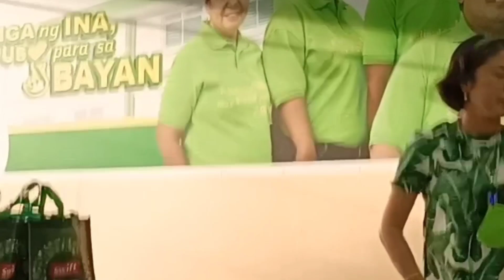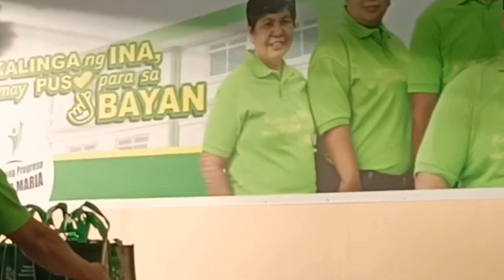MONTHLY MEETING NG P.W.D. // VA SANTOS MATUBANG